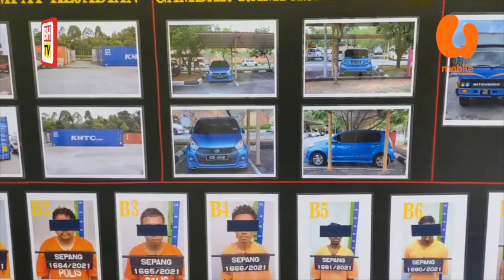Empat penguat kuasa antara ditahan terbabit samun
GOMBAK: Polis menahan enam individu termasuk empat anggota penguat kuasa selepas disyaki terbabit sindiket samun minuman keras di sekitar Sepang dan Shah Alam pada Khamis lalu.